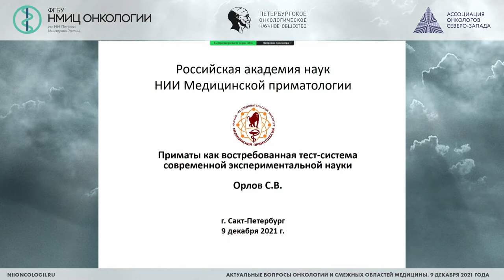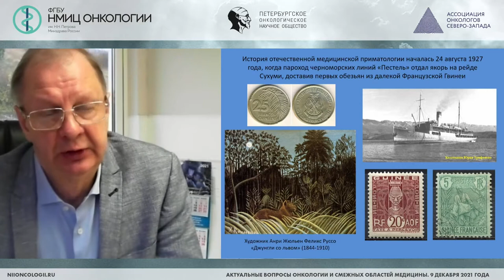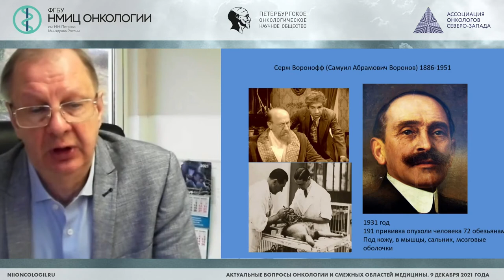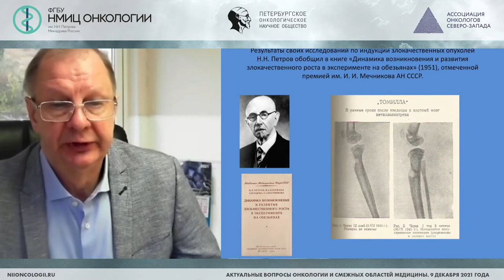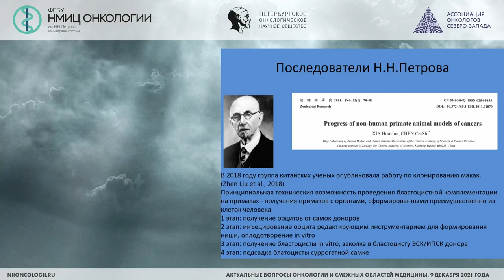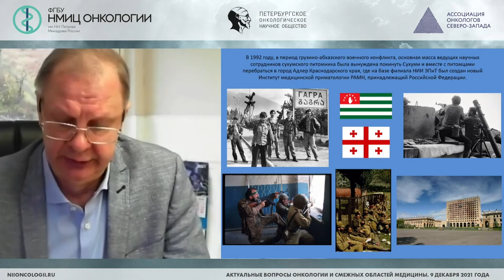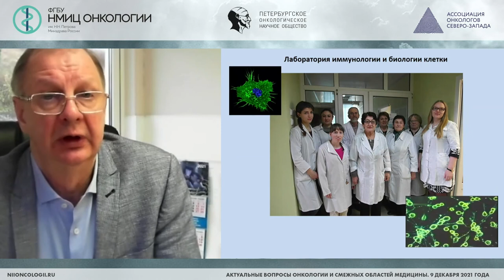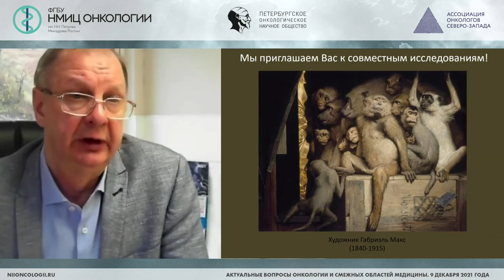Приматы как востребованная тест-система современной экспериментальной науки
Орлов Сергей Владимирович – директор ФГБНУ «НИИ МП», д.м.н., проф., член-корр. РАН, г. Сочи